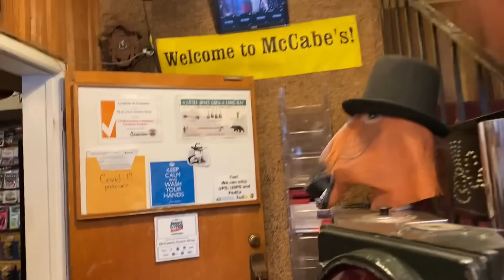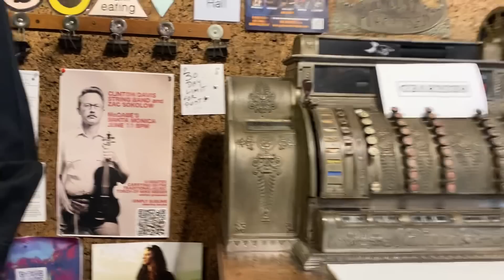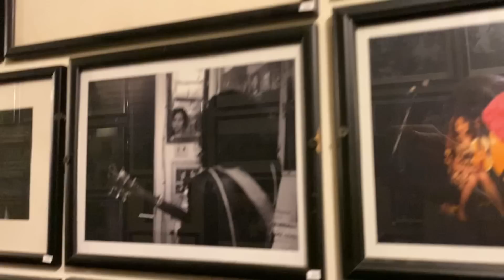1343. McCabes Guitar Store